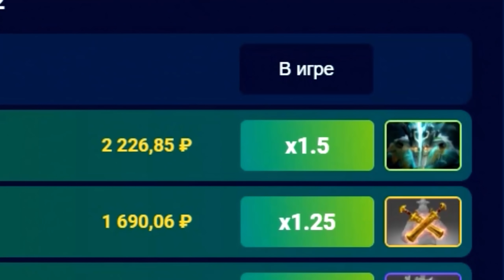САМЫЙ СЛОЖНЫЙ БОСС В ДАРК СОУЛС 1? / Папич проходит Dark Souls Remastered (часть 13)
ЭТО САМЫЙ СЛОЖНЫЙ БОСС В ДАРК СОУЛС 1? / Папич проходит Dark Souls Remastered (часть 12)